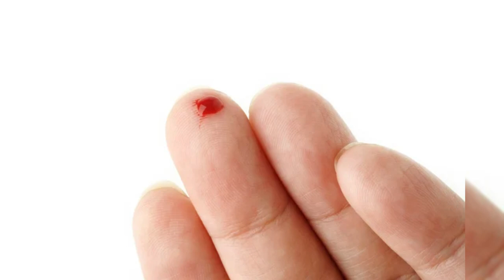9 Things you ABSOLUTELY don't have to do in Bali!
It shouldn’t be a big surprise why people all over the world flock to Bali to spend their vacation. To make sure you do not land in trouble while visiting this place, we have put together a list of 9 things not to do in Bali that you should take care of